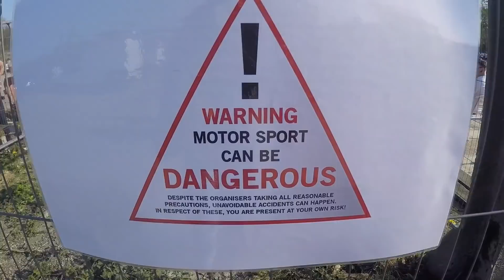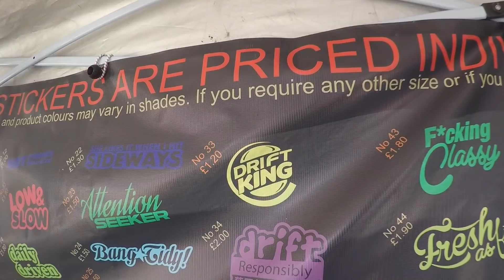'MAUDE' THE MK2 ESCORT SHREDDING TYRES AT THE RISE DRIFT DAY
RE-UPLOADED IN HIGHER QUALITY!!

IN THIS VIDEO ME AND CAT TAKE 'MAUDE' TO A DRIFT DAY IN ALDERSHOT CALLED THE RISE. THE EVENT WAS ORGANISED BY SOUTH SITTING (SEE LINKS BELOW) AND ITS THE 2ND TIME WE HAVE ATTENDED THIS YEAR. LAST TIME 'MAUDE' ENDED UP COMING AWAY WITH A DENT ON HER REAR QUARTER PANEL. THIS TIME WE DIDNT CRASH BUT WE DID DESTROY A FEW TYRES AND ONE WHEEL! :D

THE SUN WAS OUT AND IT WAS VERY BUSY. MY MATES NATHAN AND DAZ CAME WITH ME THIS TIME AND THERE WERE QUITE A FEW FAMILIAR CLUBS THERE INCLUDING 'SLIPWORKS FACTORY', 'SMOKIN TYREZ' AND 'TIME TO SEND IT' (SEE LINKS BELOW)

IT WAS AN EPIC DAY AND IF YOUR ANYWHERE NEAR ALDERSHOT I RECOMMEND YOU COME ALONG TO THE NEXT ONE. THE EVENT ONLY COSTS £5 TO GET IN AND THERE IS NO EXTRA CHARGE TO DRIFT!